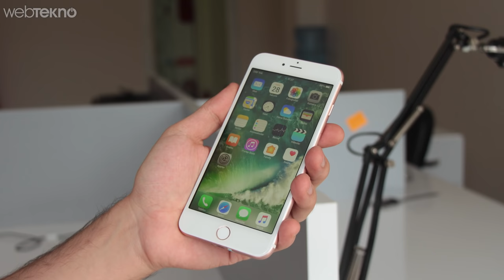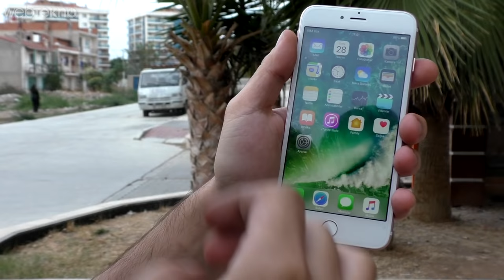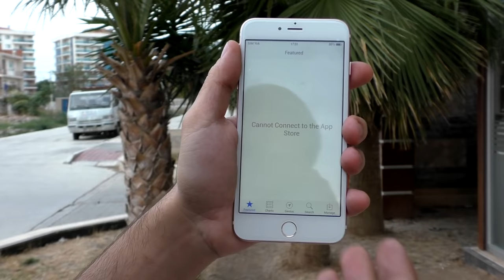500 TL Fiyatıyla Çakma iPhone 7 Plus İncelemesi (Kurşun Döküp Elektrikli Ocağa Koyduk!)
Piyasadan bulduğumuz çakma iPhone 7 Plus'ı öncelikle size gösterdik. Ağır çekim, Wi-Fi, çift kamera gibi özellikleri sadece var. Yani bir işe yaramıyorlar. Hatta ikinci kameranın plastik olduğunu da fazla spoiler vermeden söyleyelim.

Dilerseniz daha fazlası için videomuzu izleyebilirsiniz. Keyifli izlemeler dileriz.